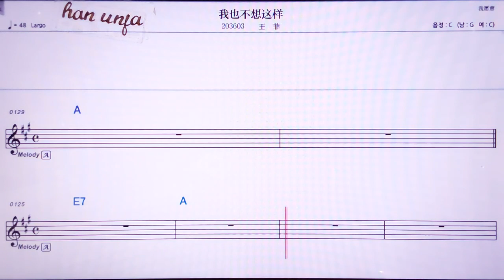💖 위예부샹쩌양/왕훼이 👍MR,노래방, 악보, 코드,Karaoke With Sheet Music